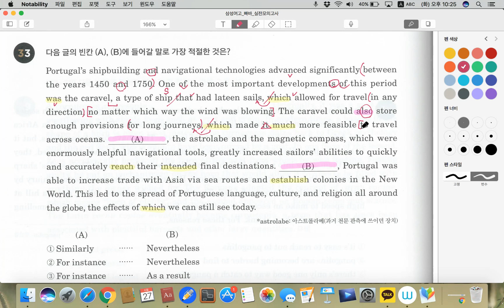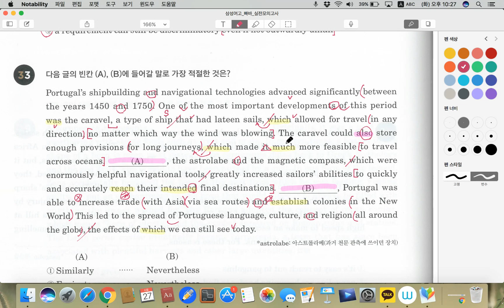빠바_실전모의2회_33번